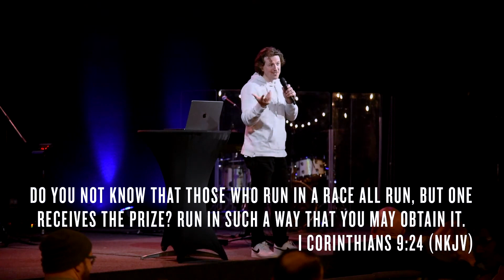Keep Going | Pastor Tommy Palmer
Don't let laziness disqualify you!

In "Keep Going", Pastor Tommy Palmer encourages us to not grow weary, but continue growing in the faith that we might receive the crown of life.

This is an excerpt from the sermon, “You Must Grow”.

Our vision is to see people transformed by Jesus, grow in their faith, and walk in their God dreams.

If you'd like to support this ministry and help us to continue to reach people all around the world

ATLANTA DREAM CENTER CHURCH - A CHURCH FOR EVERYONE